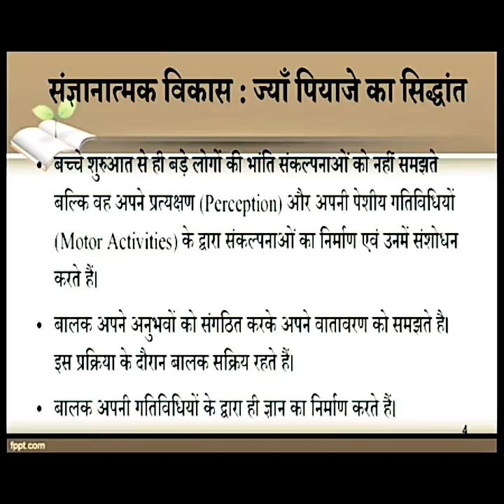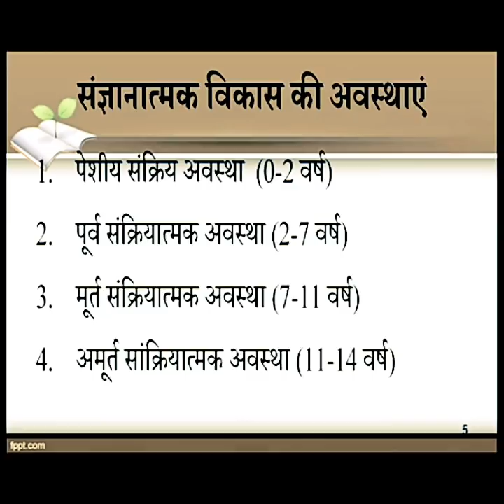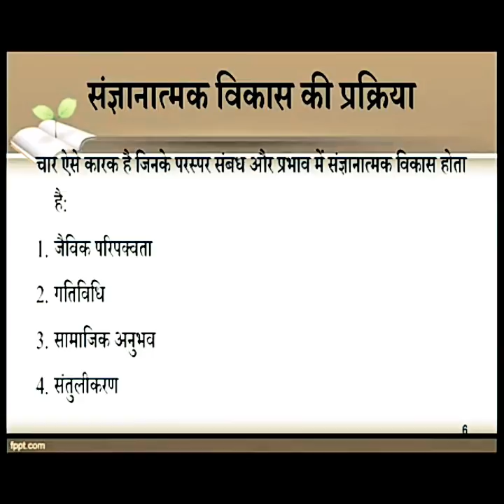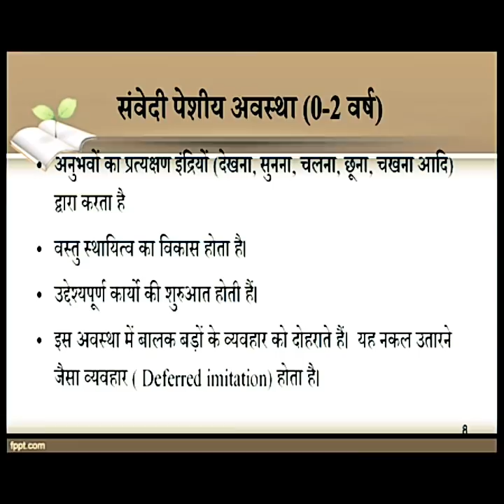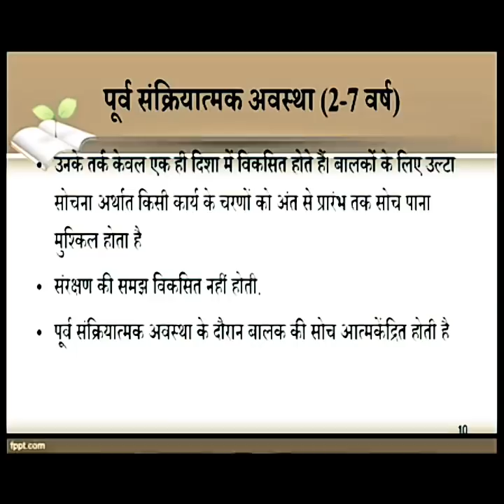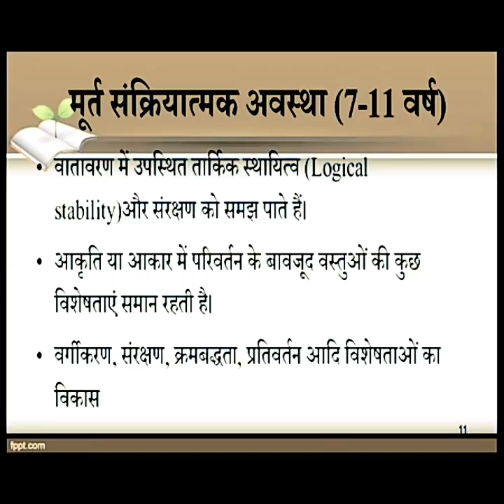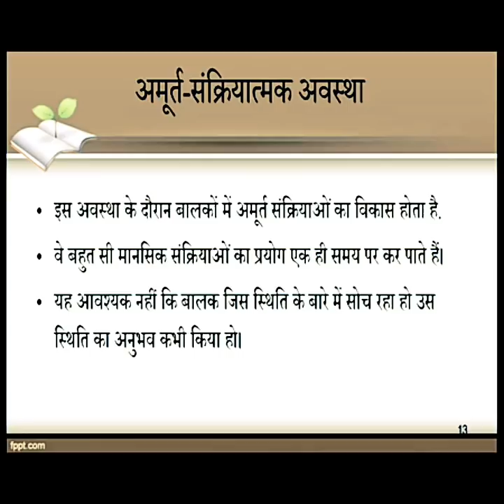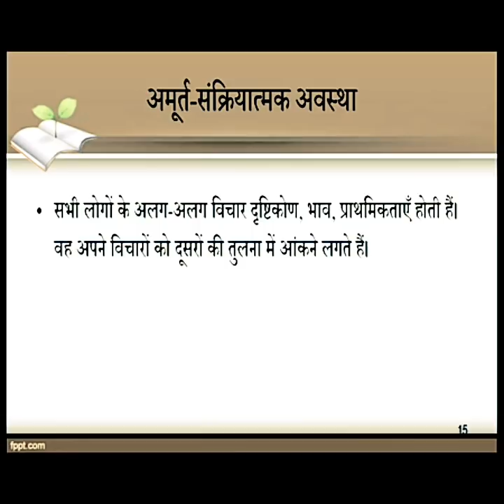Nios d.el.ed.कोर्स 502 शिक्षण की प्रक्रिया || 502 Shishakan ki prikirya sangyanatmak.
Nios d.el.ed. Lecture Hindi video Nios d.el.ed.कोर्स 502 शिक्षण की प्रक्रिया जानें...